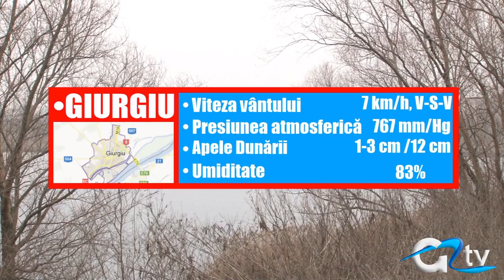METEO 3 IANUARIE